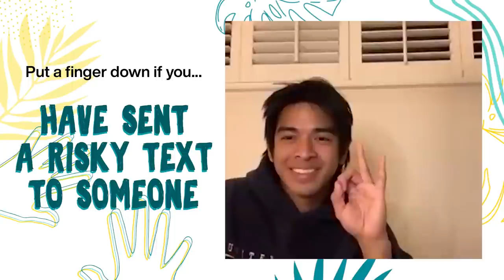Put A Finger Down with the cast of Hello Stranger The Movie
Get to know the HelloStrangerTheMovie cast a little better! 🧐

Join Tony Labrusca, JC Alcantara, Vivoree, Gillian Vicencio, Miguel Almendras, Jin Macapagal, Jae Miranda, and Markus Paterson as they play Put A Finger Down!